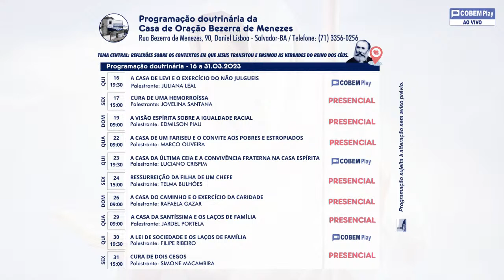A LEI DE SOCIEDADE E OS LAÇOS DE FAMÍLIA com Filipe Ribeiro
Casa de Oração Bezerra de Menezes - Desde 12 de novembro de 1968
"Um farol aceso, apontando rumos para as embarcações" - Dr. Bezerra de Menezes.

Endereço: Rua Bezerra de Menezes, 90 - Daniel Lisboa. Salvador/BA. CEP: 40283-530.